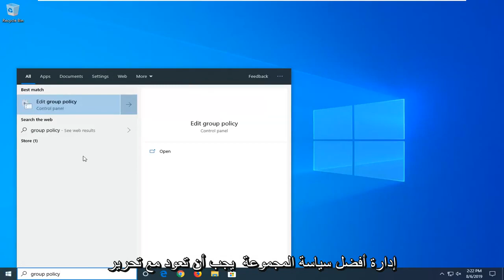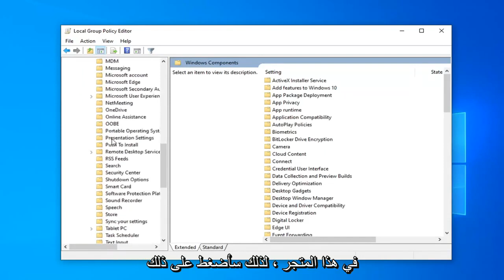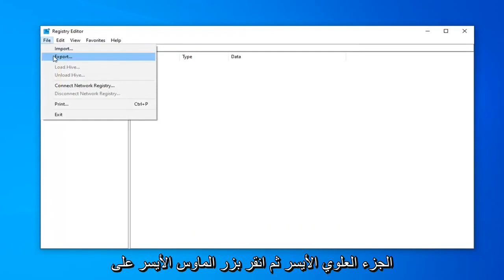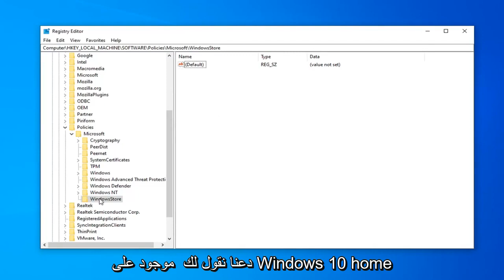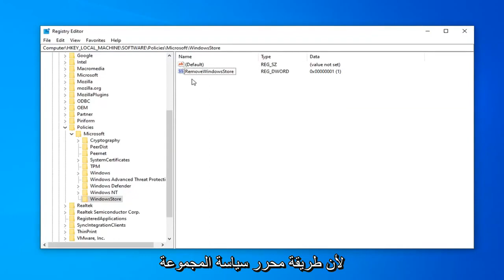كيفية تعطيل وإيقاف تشغيل Windows Store على Windows 10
كيفية تعطيل تطبيقات Microsoft Store في Windows 10 و Windows 11 [برنامج تعليمي]

لقد رأينا كيفية تعطيل تحديثات التطبيقات التلقائية في Windows 10/8. إذا لم يكن لديك أي استخدام لمتجر Windows ولم تستخدم أي تطبيقات لـ Windows Store مطلقًا ، فيمكنك ، إذا كنت ترغب في ذلك ، تعطيل الوصول إلى متجر Windows أو إيقاف تشغيله في Windows 10 / 8.1 ، باستخدام محرر نهج المجموعة.

يستضيف متجر Microsoft الذي يمكن الوصول إليه بسهولة من أجهزة الكمبيوتر التي تعمل بنظام Windows 10 عددًا كبيرًا من التطبيقات وهو على قدم المساواة مع متاجر التطبيقات التي تحصل عليها من أنظمة تشغيل الأجهزة المحمولة مثل Android و iOS. في الواقع ، بالنسبة لبعض الأشياء ، يعد متجر Microsoft أكثر إثارة للإعجاب ، حيث يمكنك استخدامه لتوظيف أو شراء الأفلام والألعاب ، وكذلك لجميع احتياجاتك الترفيهية.

جميع التطبيقات الافتراضية التي تحصل عليها مع Windows 10 من متجر Microsoft. يمكنك اختيار تعطيل هذه - وكل تطبيق آخر لديك الفرصة لتثبيته من Microsoft Store - من Local Group Policy Editor إذا كنت ترغب في ذلك.

إذا قمت بتعطيل تطبيقات Microsoft Store ، فهذا يعني أنك لن تتمكن من تثبيت أي من التطبيقات التي قمت بتنزيلها بالفعل - أو تريد تنزيلها في المستقبل - من Microsoft Store. ضع في اعتبارك أنه من الممكن تثبيت التطبيقات من خارج Microsoft Store إذا كان لديك هذا الخيار ممكّنًا من تطبيق الإعدادات في Windows 10. ستظل قادرًا على تثبيت أي تطبيقات من خارج Microsoft Store مع تمكين هذا الخيار .

يوضح البرنامج التعليمي التالي كيفية تمكين أو تعطيل تطبيقات Microsoft Store عند استخدام إصدار من نظام التشغيل Windows 10.

تعطيل متجر مايكروسوفت في ويندوز 10 برو من خلال سياسة المجموعة
تعطيل بدء تشغيل متجر Microsoft
تعطيل Microsoft store windows 10 pro group policy
تعطيل نافذة متجر Microsoft المنبثقة
تعطيل متجر مايكروسوفت ويندوز 10
تعطيل سياسة مجموعة متجر Microsoft windows 10
كيفية تعطيل Microsoft store windows 10
تعطيل خدمة تثبيت متجر Microsoft

سيتم تطبيق هذا البرنامج التعليمي على أجهزة الكمبيوتر وأجهزة الكمبيوتر المحمولة وأجهزة الكمبيوتر المكتبية والأجهزة اللوحية التي تعمل بنظامي التشغيل Windows 10 و Windows 11 (Home ، Professional ، Enterprise ، Education) من جميع الشركات المصنعة للأجهزة المدعومة ، مثل Dell و HP و Acer و Asus و Toshiba و Lenovo ، وسامسونغ.